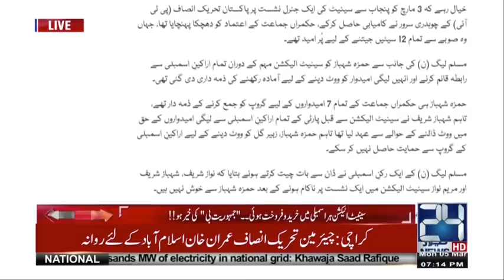Senate elections: 'MQM has lost | Ikhtilaf E Raye | 5 March 2018 | 24 News HD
Host: Syed Ali Haider
Guest: Anwar Lal Deen(PPP), Dr Ramesh Kumar(PMLN), Ejaz Ch(PTI)

24 News HD is one of the leading news channels of Pakistan bringing you the latest current affairs from Pakistan and around the world.